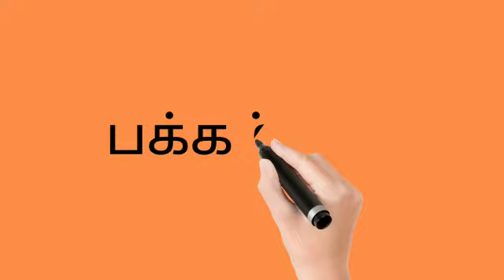TAMIL LKG#17.9.21#